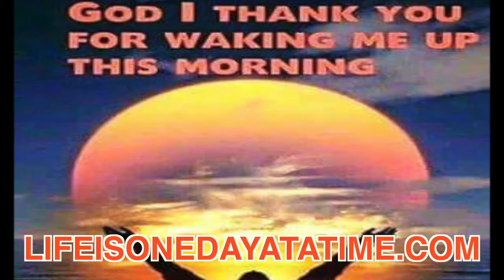LUKE'S GOSPEL PART 5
A day in the life of JESUS as heals all manner of sickness, and proclaims the Kingdom of God, with Minister Chestnut..